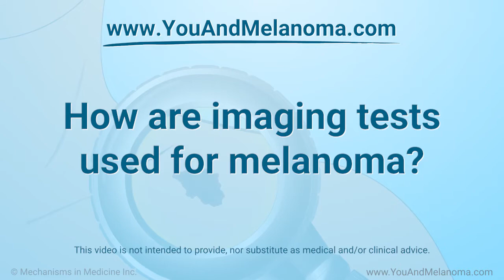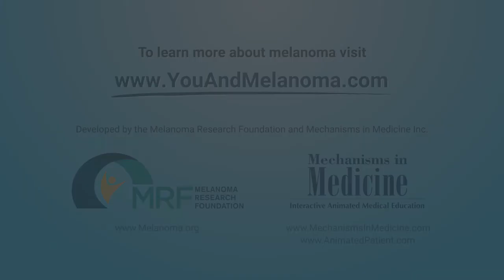How are imaging tests used for melanoma?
Video description:
Dr. Jeffrey Weber, a melanoma expert from NYU Langone Medical Center, discusses the use of imaging tests, including CT scans (CAT scans) and MRIs, in melanoma. He talks about how often imaging tests may be done and what types of symptoms might lead to the need for imaging.